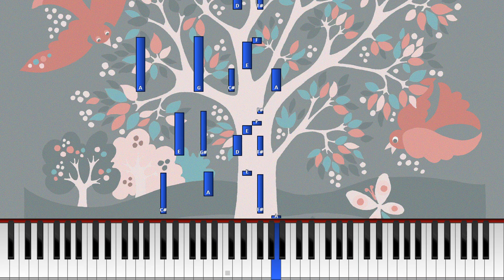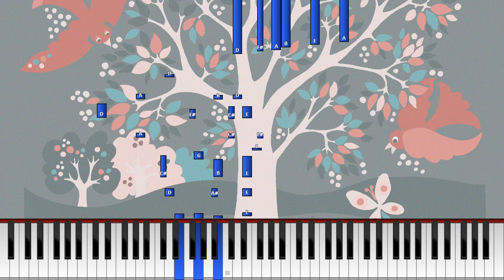"Rakkauteen luotu" elokuvasta 'Sininen enkeli' (Synthesia) [Pianotutoriaali] *Opi soittamaan*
Sävellys: Friedrich Hollaender
Suomenkielinen sanoitus: Turkka Mali